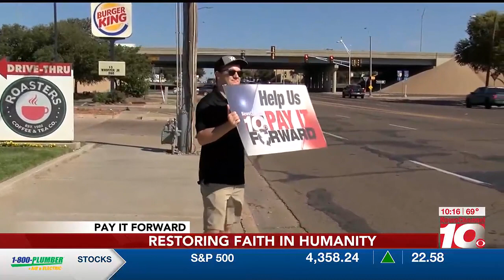Pay it Forward 10/10